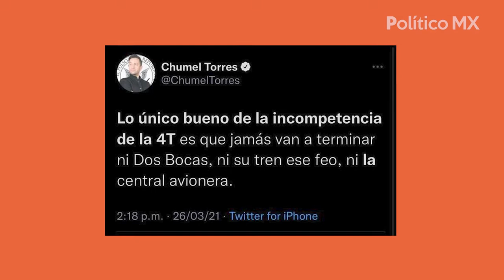AMLO se burla de Chumel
El presidente Andrés Manuel López Obrador comentó que varios comunicadores entre estos Chumel Torres, criticaron el proyecto del Aeropuerto Internacional Felipe Ángeles y aseguraron que no sería posible.